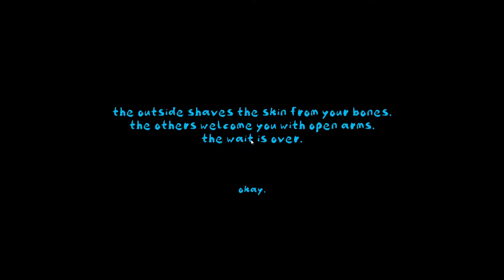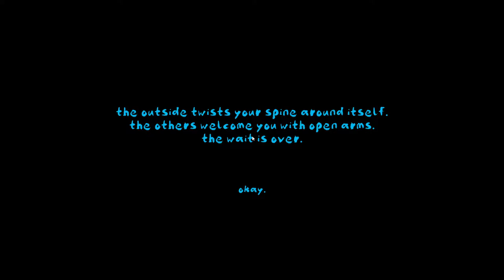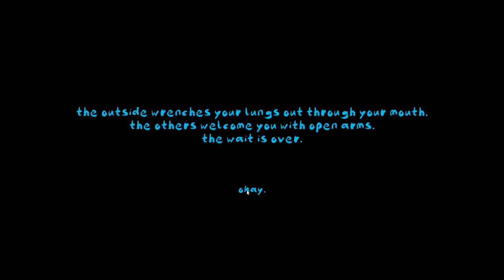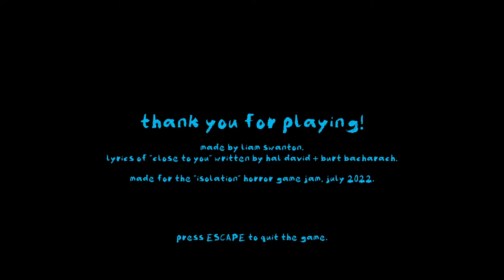Close To You - Indie Horror Game - No Commentary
CW: rapidly flickering lights and potential motion sickness

short horror game about waiting for the inevitable.

you are seeking shelter from the apocalypse in an abandoned diner. you are safe in here, but also trapped.